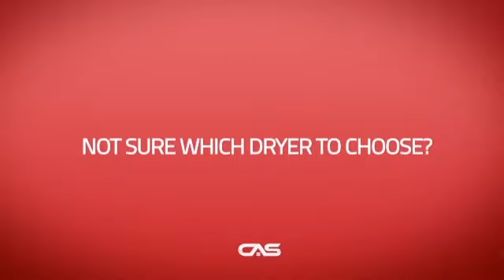LG DLGX9001V Dryer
LG DLGX9001V 9.0 cu.ft., TurboSteam, Matching Gas Dryer with WM9000HVA,
Energy Saver, NeveRust Stainless Steel Drum, 14 Drying Cycles, 12 Dry
Options, Smart Diagnosis, On-Door-Control Panel, Sliding Detergent Box